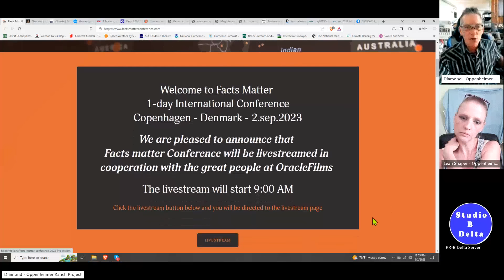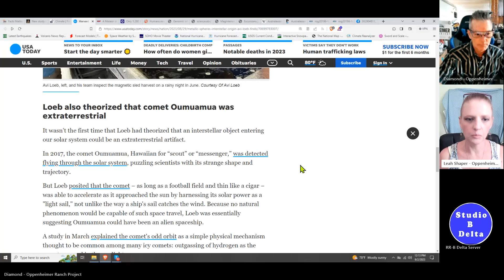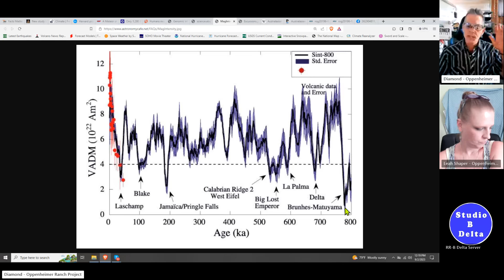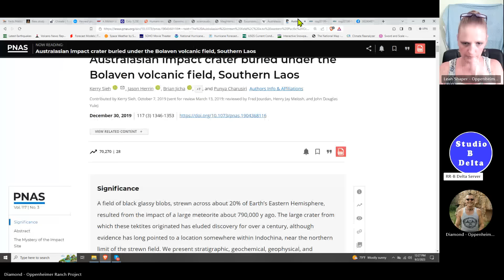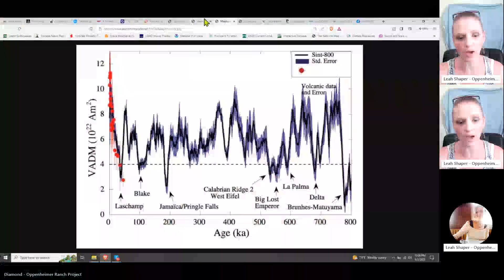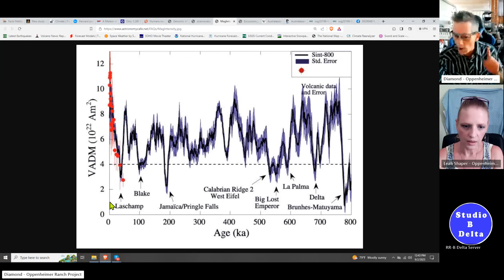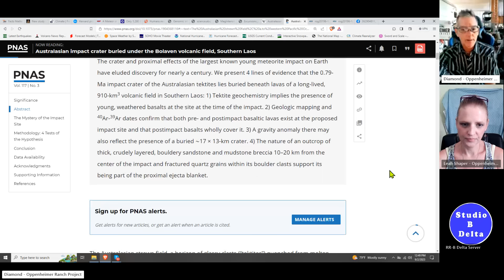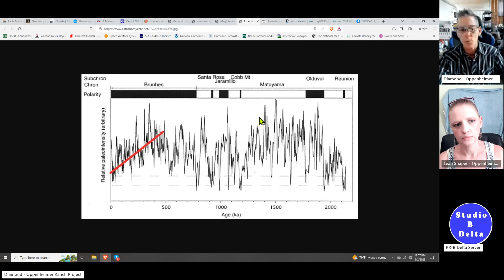Mass Extinctions Correlate With Magnetic Reversals, Population Bottleneck, Brunhes–Matuyama Reversal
New study suggests global warming could be mostly an urban problem
The Detection and Attribution of Northern Hemisphere Land Surface Warming (1850–2018) in Terms of Human and Natural Factors: Challenges of Inadequate Data
A Meteor of Apparent Interstellar Origin in the CNEOS Fireball Catalog
Only 1,280 Reproductive Human Ancestors Once Roamed Earth, Gene Study Suggests
Genomic inference of a severe human bottleneck during the Early to Middle Pleistocene transition
Genomic inference of a severe human bottleneck during the Early to Middle Pleistocene transition file:///C:/Users/diamo/OneDrive/Pictures/science.abq7487_sm.pdf
Australasian impact crater buried under the Bolaven volcanic field, Southern Laos

Bitcoin: 17NV3vtcQhRnsRnjckCcYkKVEUcnirKQ62

Bitcoin: 17NV3vtcQhRnsRnjckCcYkKVEUcnirKQ62